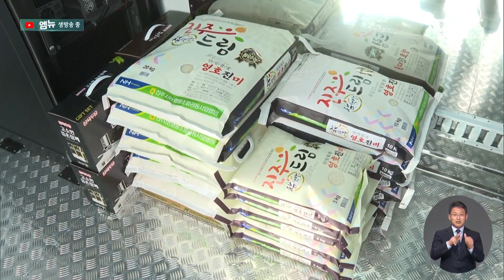진주시-지역농협, '찾아가는 농협장터' 개장 (2022.12.16/뉴스데스크/MBC경남)